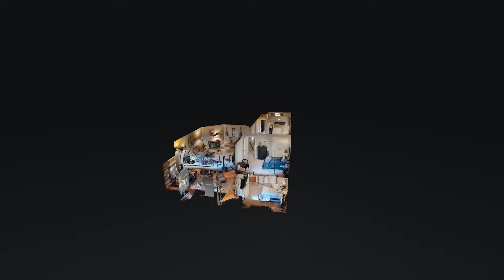3348 Redmon Hill St Nolensville TN 37135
3348 Redmon Hill St Nolensville TN 37135 | Rita Faunce

Rita Faunce

Rita moved to Tennessee with her family from Illinois. Rita brings with her years of Customer Service experience and a background in Sales Operations.

A graduate of Kansas State University, and a life learner, you will receive the kind of service that will make you a client for life!

3348 Redmon Hill St Nolensville TN 37135 | Rita Faunce

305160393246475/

Virtual Realty
Virtual Realty Nashville TN
3d Room Scanning
3d Room Scanning Nashville TN
3348 Redmon Hill St Nolensville TN 37135 | Rita Faunce